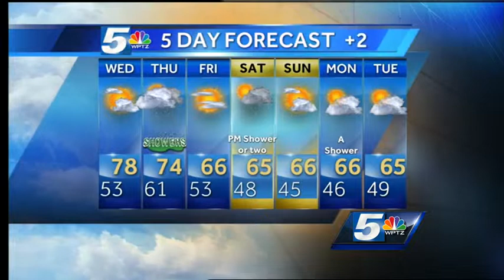Tom Messner's Weather Forecast